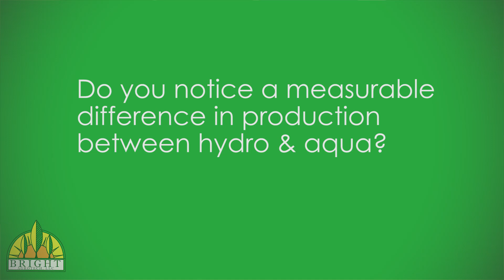Do you notice a measurable difference in production between hydro & aquaponics? - Dr. Nate Answers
Do you notice a measurable difference in production between hydro & aquaponics? - Dr. Nate Storey Answers